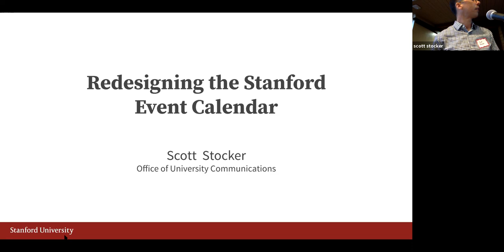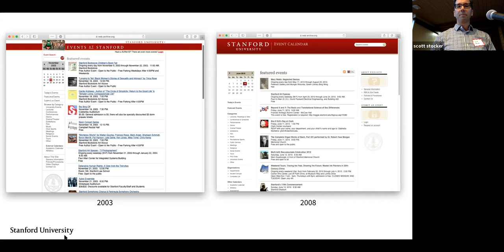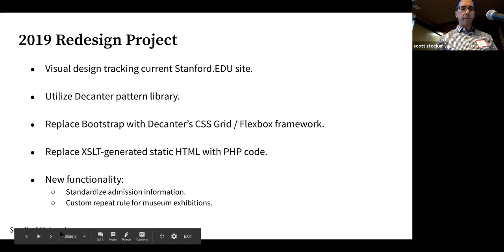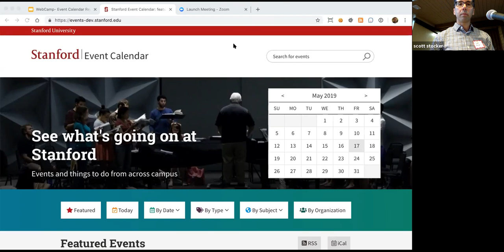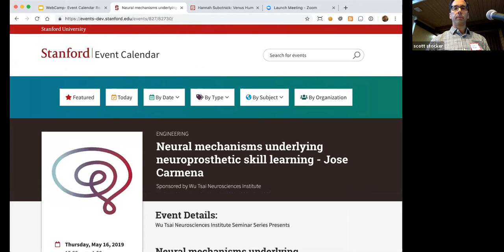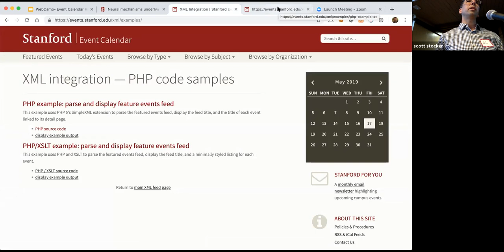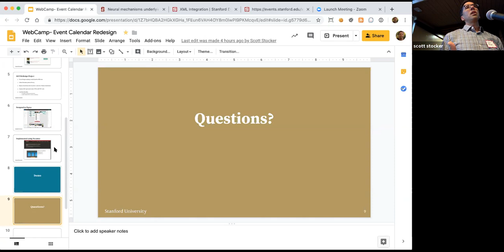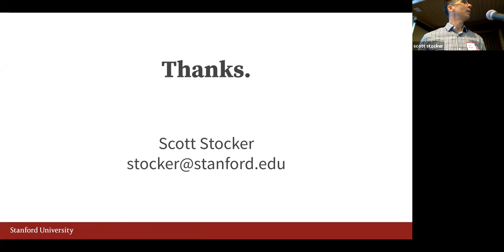Redesigning the Stanford Event Calendar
The Stanford Event Calendar (events.stanford.edu) is a homegrown Java web application. In this session, I will demo and discuss a current project to breath new life into a long-running web app with a front-end redesign using modern tools and UX principles. We’re moving from a front-end built in Bootstrap over 3 years ago to one based on a new Stanford pattern library, informed by user research, designed in Figma and built with Stanford’s new responsive front-end codebase called Decanter.

The new version of the site is scheduled to go live on May 17.